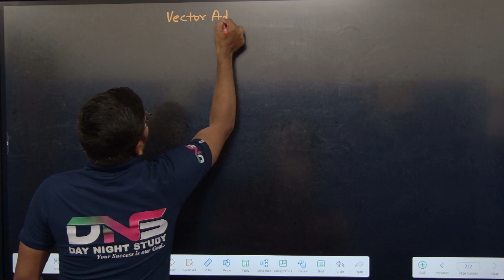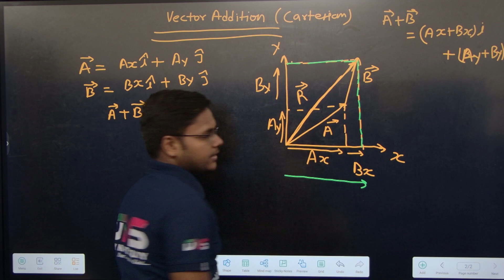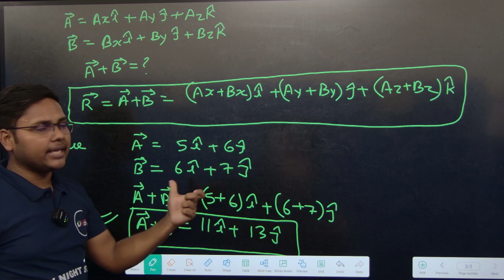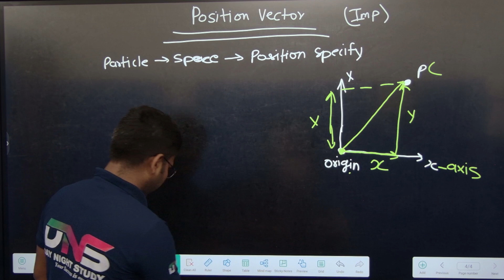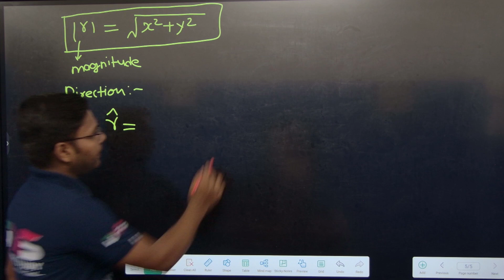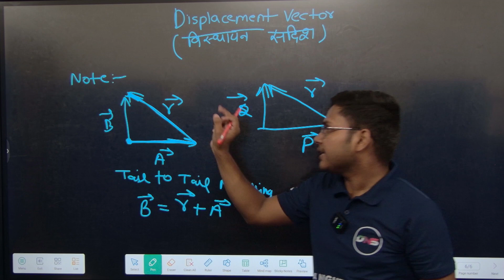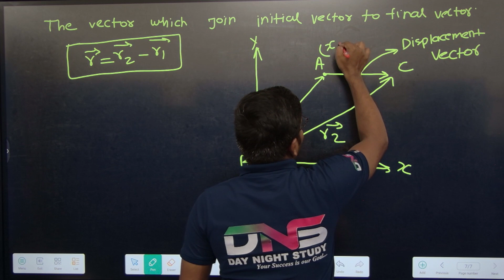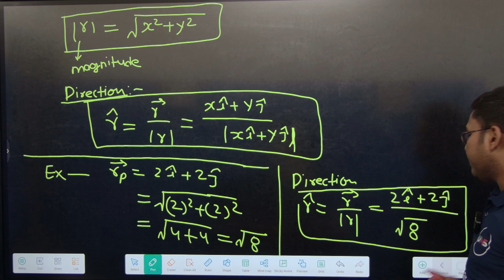B.Sc 1st Semester Physics Unit-1st Vector Addition (Cartesian form), Position & Displacement Vector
10:00 Am to 5:00 PM

• नमस्कार साथियों -;

नमस्कार! ;...

करें... . .

हमारी क्लास निम्न को कोर्सेज के लिए आई है -:

B.Com
B.Sc (Math)
B.Sc (Biology)
B.Sc (Agriculture)

bsc 2nd semester physics unit 1 0th laws mcq questions
bsc 2nd semester physics unit 1 0th laws of motion mcq questions
bsc 2nd semester physics unit 7
bsc 2nd semester physics important questions
bsc 2nd semester physics important questions ddu university
bsc 2nd semester physics important questions lucknow university
B.Sc 2nd Semester Physics Unit-6th Semiconductors and Diodes physics
B.Sc Maths 2nd Semester Physics Unit-7th Semiconductors and Diodes physics
Physics Unit-7th Semiconductors and Diodes physics
B.Sc 2nd Semester Physics Unit-7th
Semiconductors and Diodes physics

B.Sc Maths 1st Semester Physics Unit-5th | B.Sc 1st Semester Physics Unit-5th Motion and Rest | DNS

B.Sc 1st Semester Physics
B.Sc 1st Semester Physics Unit-5th Class
B.Sc 1st Semester Physics Unit-5 Motion and Rest
BSc 1st Semester Physics Important Questions
B.Sc Maths Physics Important question series

B.Sc Maths 1st Semester Physics Unit-5th || B.Sc 1st Semester Physics Unit-5th Newton Law of Motion

B.Sc 1st Semester Physics Unit-1st Vector Law Of Addition || B.Sc 1st Semester Mathematical Physics

B.Sc 1st Semester Physics Unit-1st Vector Subtraction, Unit Vector, Cartesian form of Vector | Lec-4

B.Sc 1st Semester Physics Unit-1st Vector Addition (Cartesian form), Position & Displacement Vector le-05